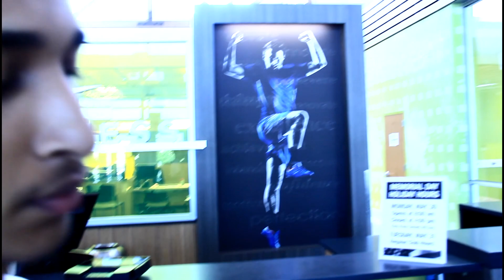King Of The Court In LA FITNESS ! (KOTC)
Sit Down Get Your Popcorn Or Whatever Your Mom Cooked And Watch My Vlogs.